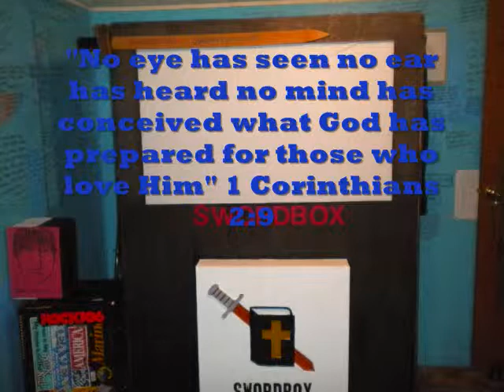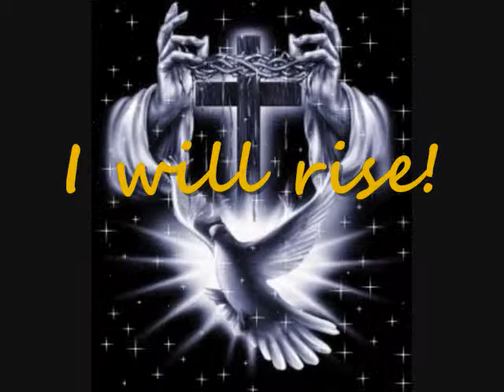swordbox - 425worship.wmv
4/25/10 "No eye has seen no ear has heard no mind has conceived what God has prepared for those who love Him" 1 Corinthians 2:9